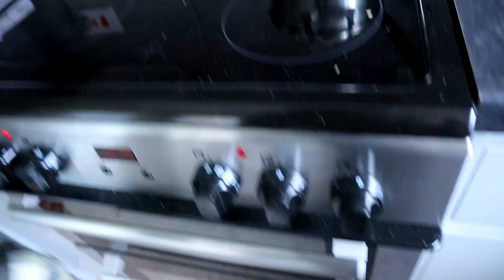Sorting Out Our Swimming | Swimming For Triathlon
I swam so hard that now I can't even wave goodbye to my front pack dreams.